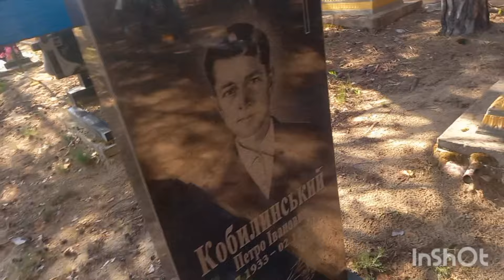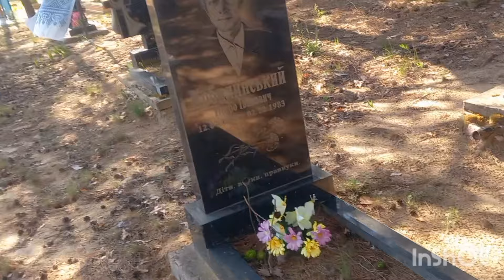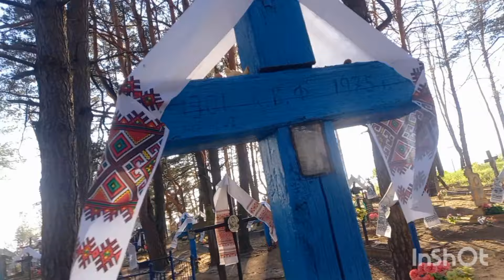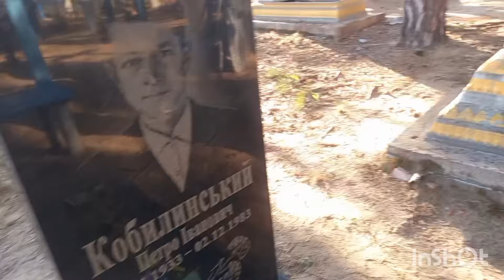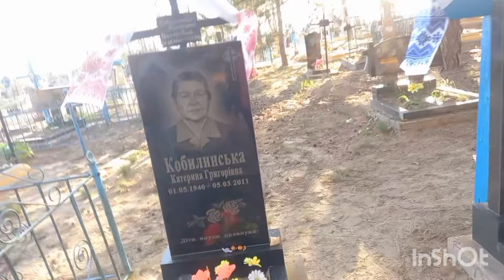ПОЇХАЛИ НА КЛАДОВИЩЕ